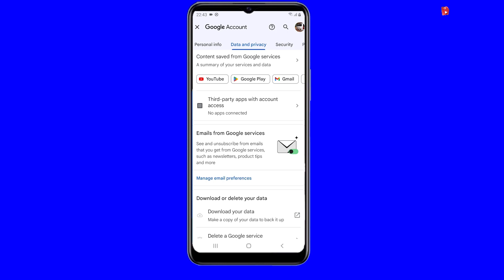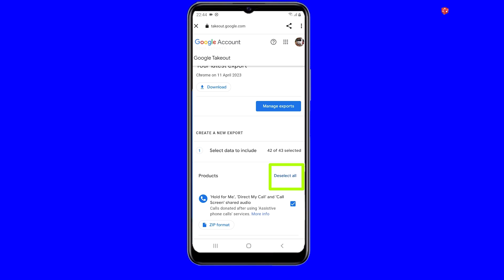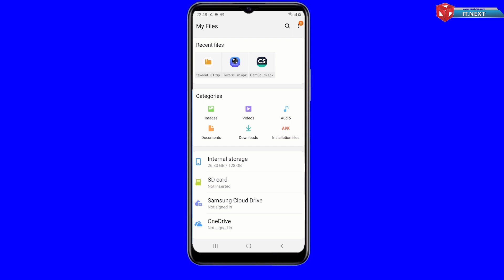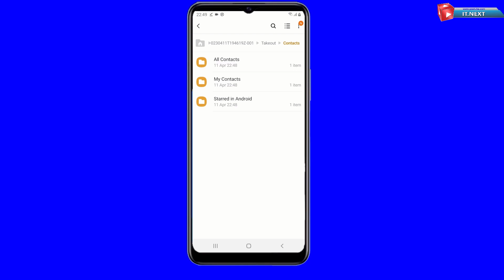How To Recover Deleted Contacts In Android Without Backup Tech Tutorials_2024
Learn the easy steps to recover deleted contacts on your Android device without a backup in our latest tech tutorial! Don't panic if you've lost important contacts - we've got you covered.